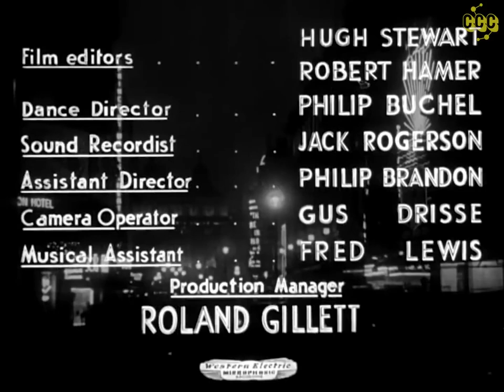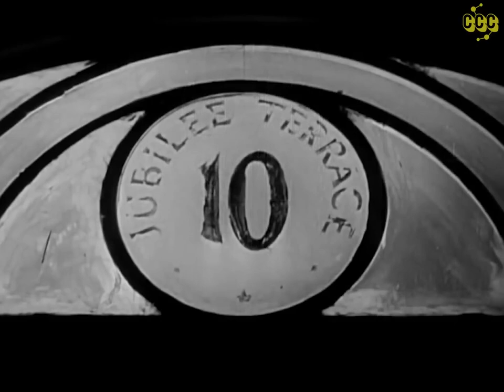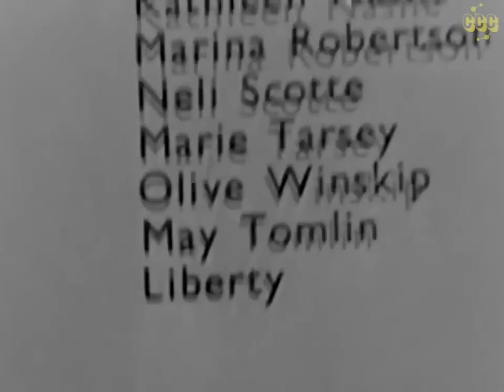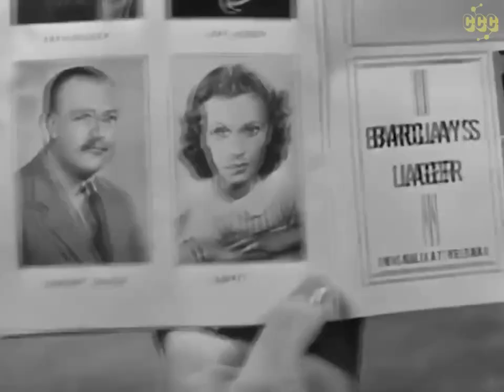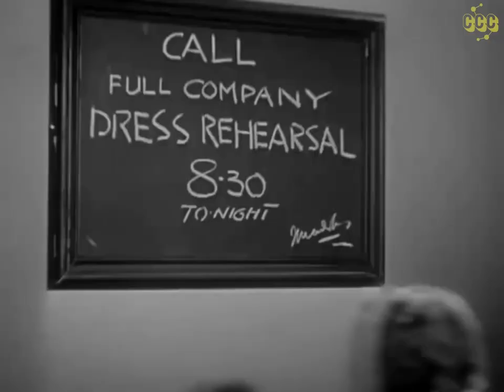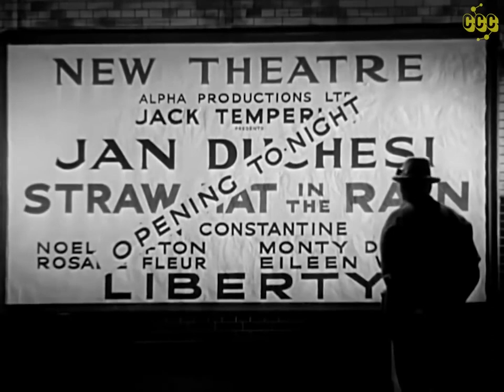St Martin's Lane 1938 Vivien Leigh, Charles Laughton, Rex Harrison Full Movie, subtitles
Charles, a London street performer, meets Libby, a skilled pickpocket with dancing talent. When songwriter Harley discovers Libby's abilities, she leaves Charles, launching a successful career while Charles spirals into self-destruction.

Original title: St. Martin's Lane (1938) AKA: Sidewalks of London

Director: Tim Whelan
Writers: Clemence Dane, Charles Laughton, Bartlett Cormack
Actors: Charles Laughton, Vivien Leigh, Rex Harrison
Genre: Classics, Comedy, Drama
 👉 Go to video settings ⚙️ to choose subtitle language.